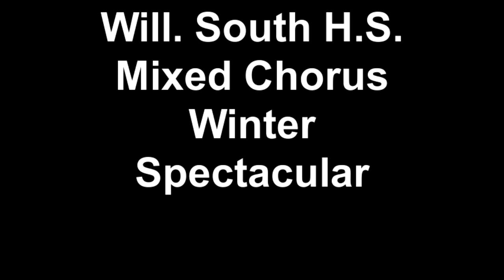Will South H S Mixed Chorus Winter Spectacular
Freshman Mixed Chorus, Dec 2012.